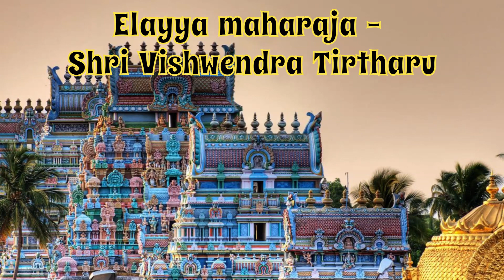Yelayya maharaja - Shri Vishwendra teertharu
ಏಳಯ್ಯ ಮಹಾರಾಜ ಬೆಳಗಾಯಿತೇಳಯ್ಯ ರಂಗ ಬಾ (ಪ)

ಬಾಗಿಲಲಿ ಕೂಗುವರು ಸನಕಾದಿ ಮುನಿವರರು
ನಾಗಭೂಷಣನು ಕೈಮುಗಿದು ನಿಂತ |
ಜಾಗರವ ಮಾಡಿರ್ಪ ಸುರರೆಲ್ಲ ಬಂದಾಯ್ತು
ಯೋಗಿಗಳು ಪೊಗಳುವರು ನಿನ್ನಂಘ್ರಿಯ  ೧

ಲಂಕೆಯನು ಬಿಟ್ಟು ವಿಭೀಷಣನು ನಿಂತಿರ್ದ
ಗಂಗೆಯನು ಬಿಟ್ಟೇಳು ಜಗದೀಶನೆ |
ತಂಗಿಯನು ಬೇಡುವರೆ ಭಾವ ಪಾರ್ಥನು ಬಂದ
ಮಂಗಳದ ನುಡಿ ನಿನಗೆ ಕೇಳಲಿಲ್ಲವೊ ಹರಿಯೆ  ೨

ಪುಟ್ಟಾದ ಮುನಿ ಬಂದನಿಷ್ಟ ಭೀಮನು ಬಂದ
ಥಟ್ಟನೆ ಏಳು ಯಾದವರಿಗರಸ |
ಸೃಷ್ಟಿಗೊಡೆಯನೆ ಕೇಳು ಭೂಸುರನು ರುಕ್ಮಿಣಿಯ
ಪುಟ್ಟ ವಾಲೆಯ ತಂದ ನೀ ನೋಡು ನೋಡು  ೩

ಕೋಪಿಗಳರಸಾದಿ ದುರ್ವಾಸ ಮುನಿ ಬಂದ |
ಇಂಪಾಗಿ ಪಾಡುತಿಹ ಸುರಮುನಿಯು ಬಂದ |
ಕೋಪದೊಳೊದೆದ ಮುನಿ ಬಂದ ಬೇಗೇಳು
ಪುಷ್ಪಶರ ಮಗ ಬಂದ ಬೇಗೇಳು ರಂಗ  ೪

ಸಿರಿದೇವಿ ನಿನ್ನಂಘ್ರಿಗಳನೊತ್ತ ಬಿಡಳೇನೊ |
ಮಾರುತಿಯ ಜಪವಿನ್ನು ಮುಗಿಯಲಿಲ್ಲೊ |
ಕರುಣದಿಂದಲಿ ಕಾಯೋ ರಾಜೇಶ ಹಯಮುಖನೆ
ನರರೆಲ್ಲ ನಗುವಂತೆ ಮಾಡದಿರೊ ರಂಗ  ೫

ऎळय्य महाराज बेळगायितॆळय्य रंग बा (प)

बागिललि कूगुवरु सनकादि मुनिवररु
नागभूषणनु कैमुगिदु निंत ।
जागरव माडिर्प सुररेल्ल बंदाय्तु
यॊगिगळु पोगळुवरु निन्नंघ्रिय  १

लंकेयनु बिट्टु विभीषणनु निंतिर्द
गंगेयनु बिट्टॆळु जगदीशने ।
तंगियनु बॆडुवरे भाव पार्थनु बंद
मंगळद नुडि निनगे कॆळलिल्लवो हरिये  २

पुट्टाद मुनि बंदनिष्ट भीमनु बंद
थट्टने ऎळु यादवरिगरस ।
सृष्टिगोडेयने कॆळु भूसुरनु रुक्मिणिय
पुट्ट वालेय तंद नी नॊडु नॊडु  ३

कॊपिगळरसादि दुर्वास मुनि बंद ।
इंपागि पाडुतिह सुरमुनियु बंद ।
कॊपदोळोदेद मुनि बंद बॆगॆळु
पुष्पशर मग बंद बॆगॆळु रंग  ४

सिरिदॆवि निन्नंघ्रिगळनोत्त बिडळॆनो ।
मारुतिय जपविन्नु मुगियलिल्लो ।
करुणदिंदलि कायॊ राजॆश हयमुखने
नररेल्ल नगुवंते माडदिरो रंग  ५

ELayya mahArAja beLagAyitELayya raMga bA (pa)

bAgilali kUguvaru sanakAdi munivararu
nAgaBUShaNanu kaimugidu niMta |
jAgarava mADirpa surarella baMdAytu
yOgigaLu pogaLuvaru ninnaMGriya  1

laMkeyanu biTTu viBIShaNanu niMtirda
gaMgeyanu biTTELu jagadISane |
taMgiyanu bEDuvare BAva pArthanu baMda
maMgaLada nuDi ninage kELalillavo hariye  2

puTTAda muni baMdaniShTa BImanu baMda
thaTTane ELu yAdavarigarasa |
sRuShTigoDeyane kELu BUsuranu rukmiNiya
puTTa vAleya taMda nI nODu nODu  3

kOpigaLarasAdi durvAsa muni baMda |
iMpAgi pADutiha suramuniyu baMda |
kOpadoLodeda muni baMda bEgELu
puShpaSara maga baMda bEgELu raMga  4

siridEvi ninnaMGrigaLanotta biDaLEno |
mArutiya japavinnu mugiyalillo |
karuNadiMdali kAyO rAjESa hayamuKane
nararella naguvaMte mADadiro raMga  5